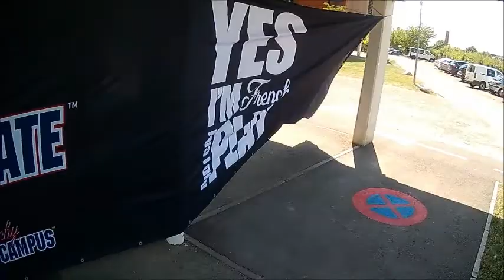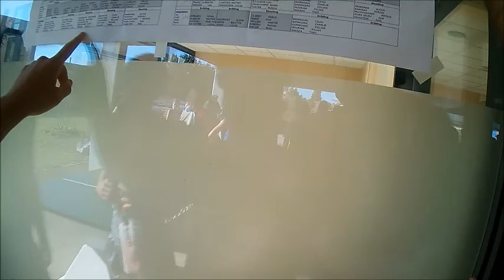Journey Of A Basketball Player (France Volume 2)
Follow my adventures in France as I travel throughout the country teaching kids the fundamentals of basketball.